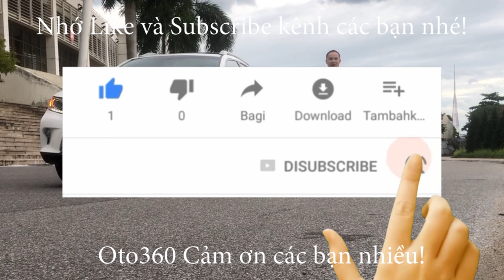Hướng dẫn đề nổ từ xa, lên xuống kính từ xa Xe Chevrolet Colorado LTZ 2017 không phải ai cũng biết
Khác với các dòng xe bán tải khác, chiếc Chevrolet Colorado LTZ 2017 bản full được trang bị chức năng đề nổ từ xa, và lên xuống kính từ xa, nhưng không phải ai cũng biết cách sử dụng.